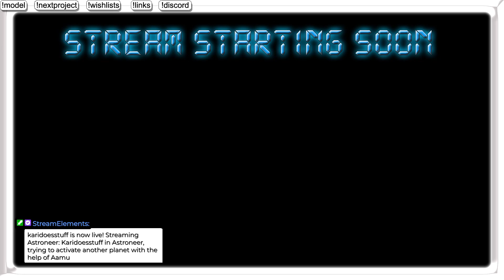Karidoesstuff in Astroneer, trying to activate another planet with the help of Aamu P35